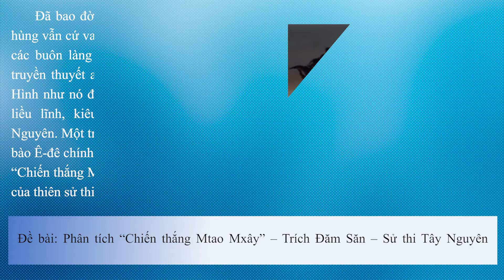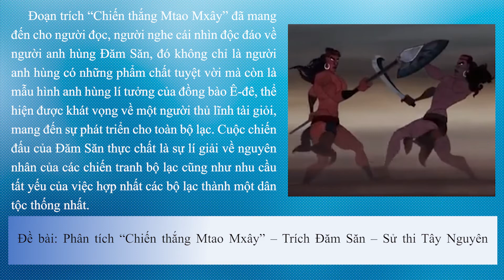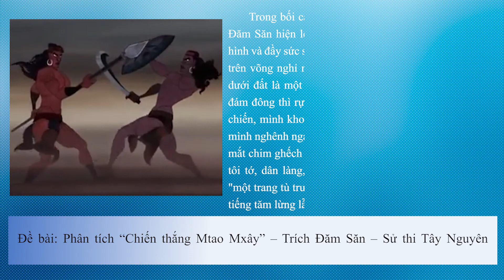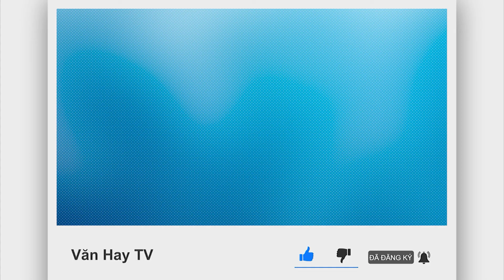Ngữ Văn 10 | 2 bài phân tích ĐẶC SẮC về "Chiến Thắng Mtao Mxây" Trích Đăm Săn - Sử Thi Tây Nguyên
Đề bài: Phân tích chiến thắng Mtao Mxây – Trích Đăm Săn – Sử thi Tây Nguyên
♥♥♥ Hãy nghe và cảm nhận ♥♥♥